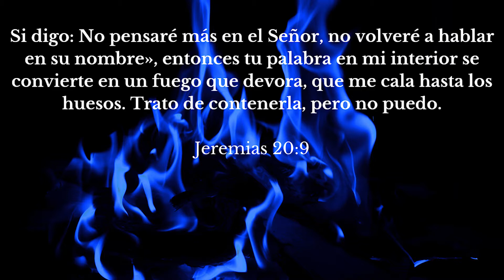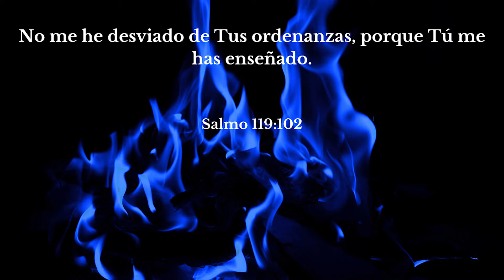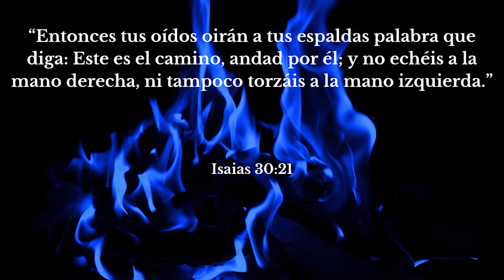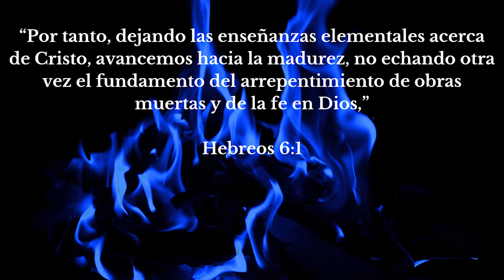¿Deberiamos adorar la Biblia? - Salmo 119 Mem parte 1 (English subtitles)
Salmo 119 verso 97
El Salmista nos ofrece en esta ocasión un mirada hacia el afecto profundo que siente por la Palabra de Dios la cual es su meditacion constante. Sin embargo, para el creyente del siglo 21, es la Biblia parte de la trinidad de Dios?